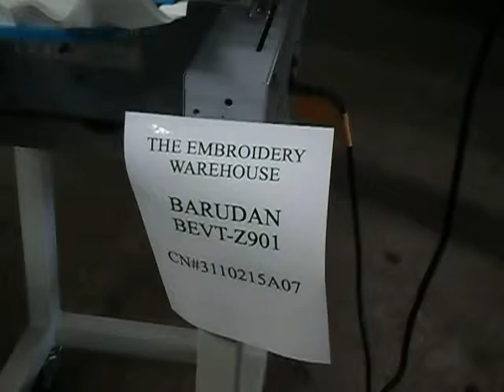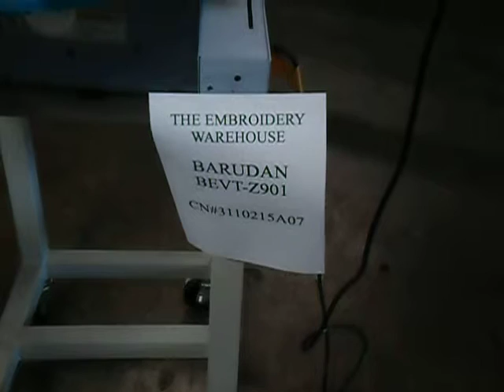Barudan BEVT-Z901CA (LCD) SN: 3110215A07